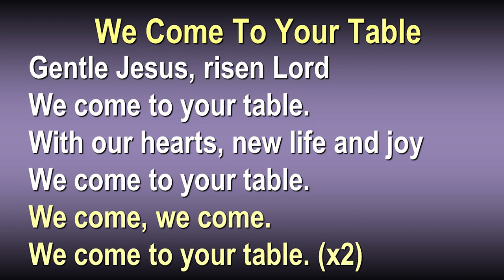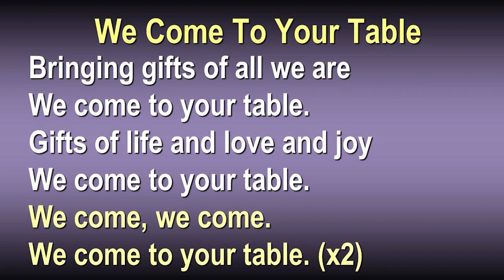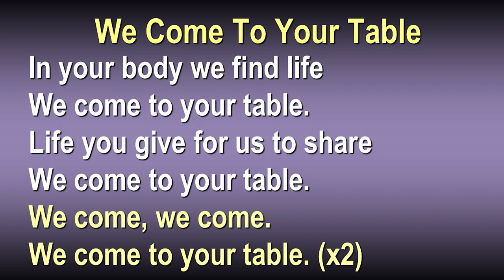We Come to Your Table - Sing Along Practice